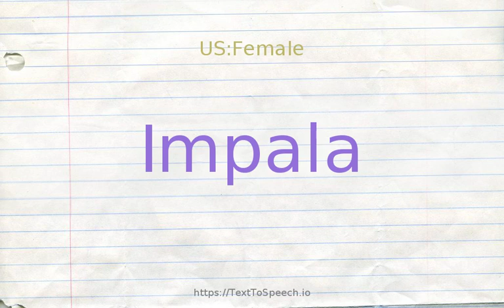How to pronounce impala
Impala definitions:
    (n): African antelope with ridged curved horns; moves with enormous leaps